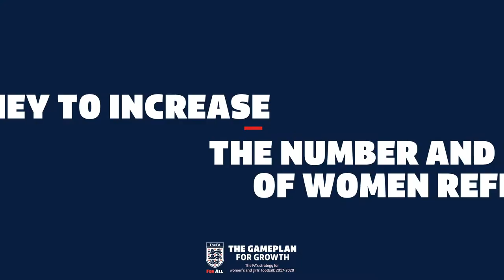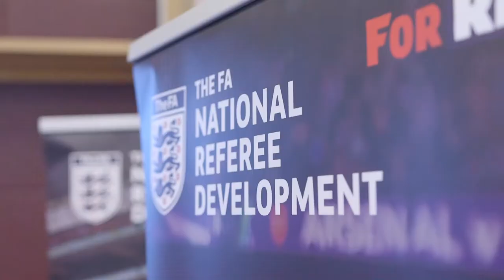The Gameplan for Growth - Refereeing Review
The FA has reviewed how The Gameplan for Growth increased the number of female referees and raised standards throughout the women's and girls' game.